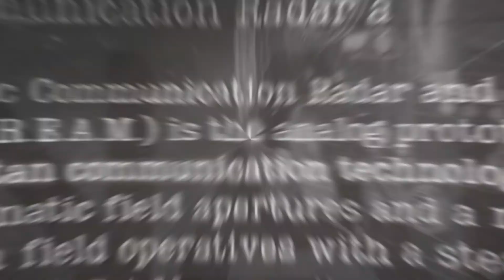WARZONE OOF! Monarch Event Slaps Actually 👊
Operation monarch is the KONG VS GODZILLA event going on right now in Warzone and despite people on social media saying it sucks, its actually very fun! the new wade kong skin looks super dope also.  Better than the Gojira Godzilla skin fro Daniel.  Over all its a slap and a half

Liking helps my channel grow and help get the video out to other people.  GOD bless you.

⏪ LAST VIDEO :

⏮ ANOTHER ONE :

❓ RANDOM VIDEO :

MUSIC↓⬇︎↓⬇︎
INTRO - Mikey Valen Ft. Noé - Meet Me (Maliboux & Unkwn Remix)